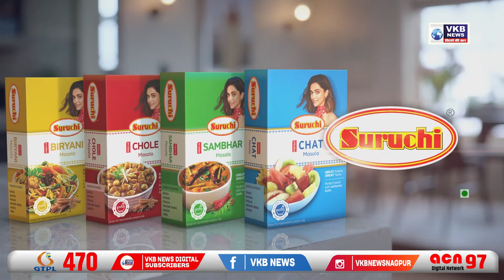शहर में कोविड संक्रमण का खतरा बढ़ा